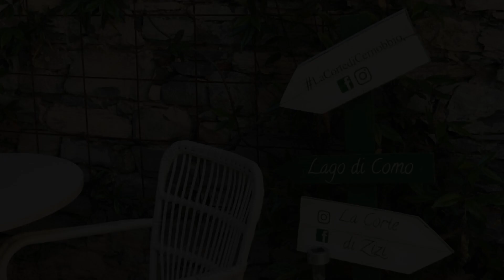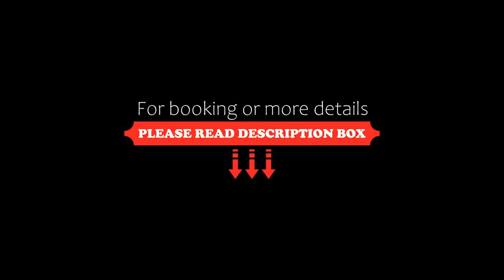La Corte di Cernobbio, Cernobbio, Italy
About Property:
You're eligible for a Genius discount at La Corte di Cernobbio! To save at this property, all you have to do is sign in.
Featuring free WiFi and air conditioning throughout, La Corte di Cernobbio is set in Cernobbio, 300 m from Villa Erba. A common furnished courtyard is at guests' disposal.
All units feature a living area with a flat-screen TV, and a fully equipped kitchen complete with a dining table. Each unit comes with either 1 o...
Property Type: Hotel
Address: 13 Via Felice Cavallotti, 22012 Cernobbio, Italy
Searching For
1. La Corte di Cernobbio - Cernobbio - Italy
2. La Corte di Cernobbio - Cernobbio - Italy Address
3. La Corte di Cernobbio - Cernobbio - Italy Rooms
4. La Corte di Cernobbio - Cernobbio - Italy Amenities
5. La Corte di Cernobbio - Cernobbio - Italy Offers and Deals
Audio Credit:
Track Title: Blank Slate
Artist: VYEN